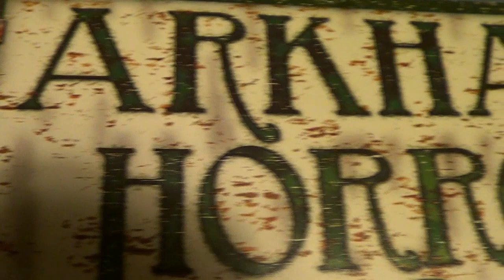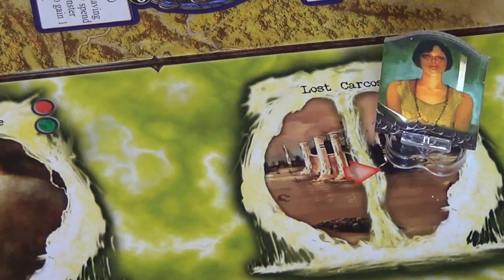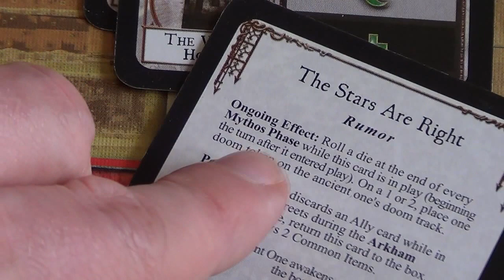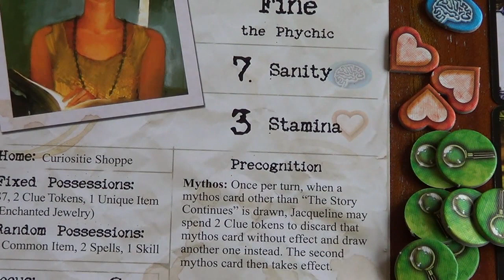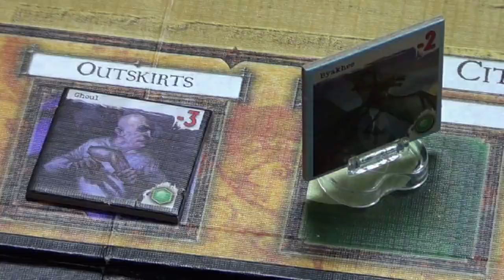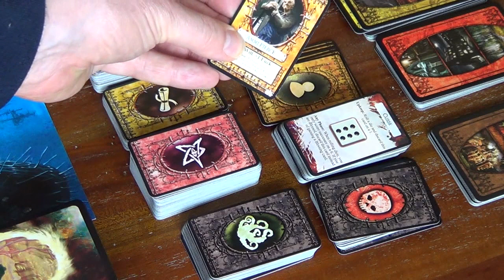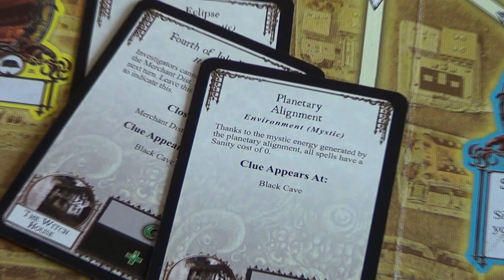Arkham Horror EP08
NOTE: I forgot Glaaki's "Undead Servants" constant ability.. i.e. to place a Servant of Glaaki at a random location when we discarded an Ally. We'll do this at the start of the next episode.